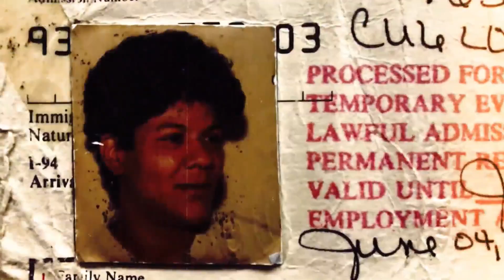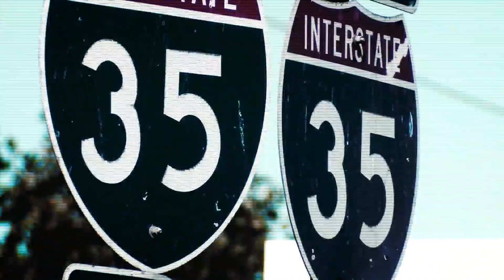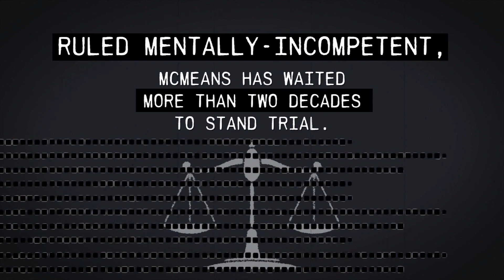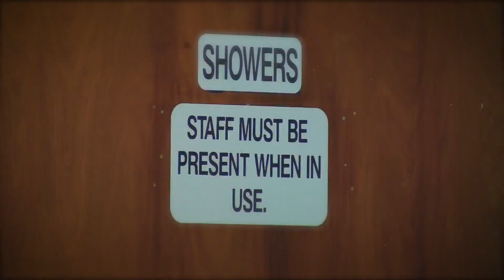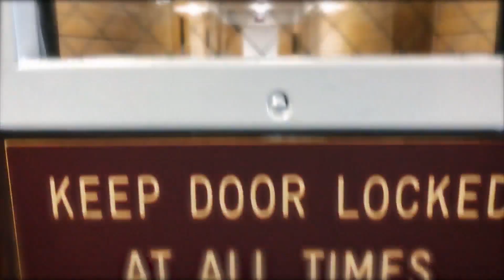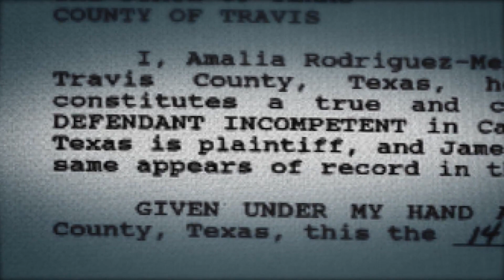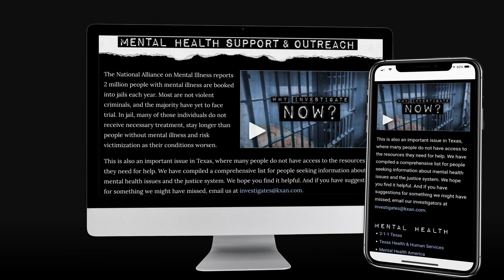Woman’s murder leads to suspect’s 20-year state hospital stay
Clara Oda Torriente-Capote, a 36-year-old mother, was caught by surprise on the afternoon of Sept. 18, 1999, when a stranger plucked the sunglasses off her head as she walked out of a South Austin gas station.

Shocked, standing in the bustling parking lot at East Oltorf Street and Interstate-35, she swung her plastic bag with a can of Coke at the man’s face. Torriente-Capote did not know 30-year-old James McMeans was homeless and schizophrenic. After she struck him, McMeans pulled out a large knife and dragged Torriente-Capote across the parking lot, according to an incident report.